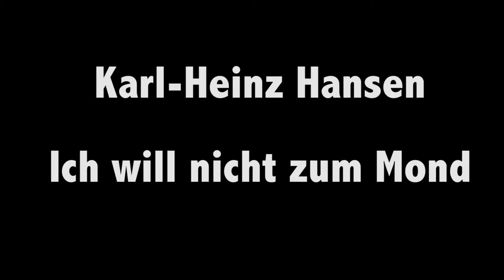Ich will nicht zum Mond - Karl-Heinz Hansen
Textauszug

Ich will nicht zum Mond,
und nicht auf die Sterne,
Ich habe heut Nacht,
Drei neue entdeckt!